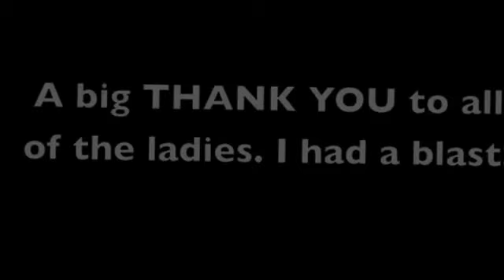Skating with the FCRG